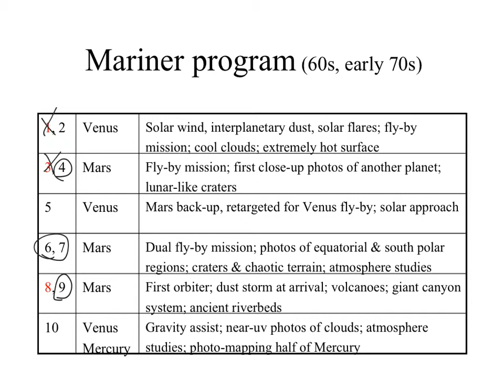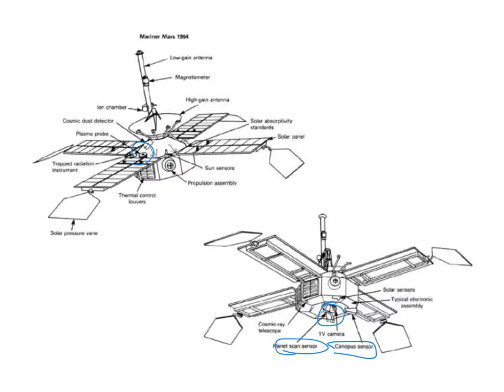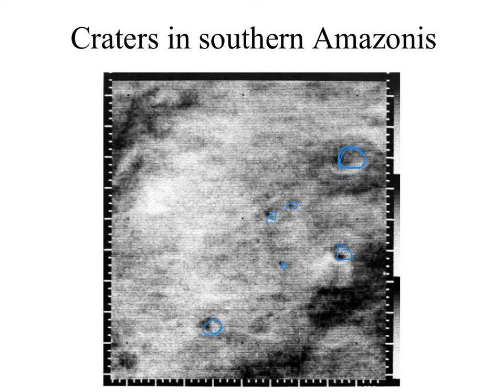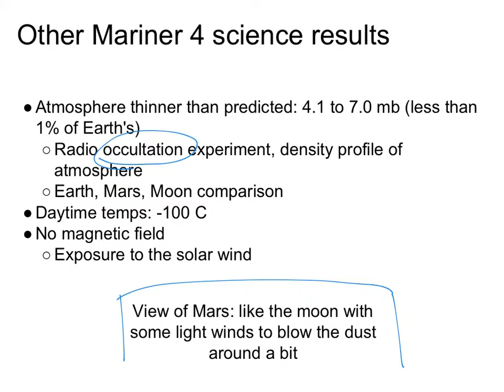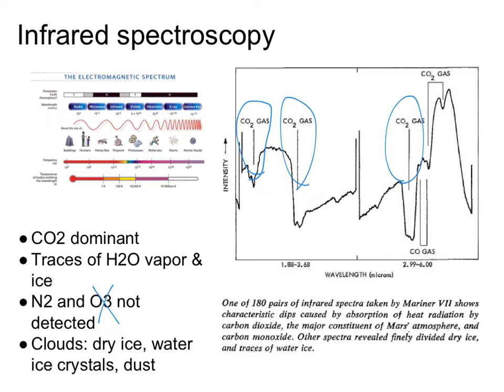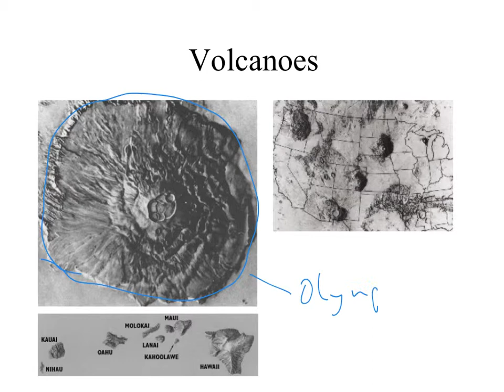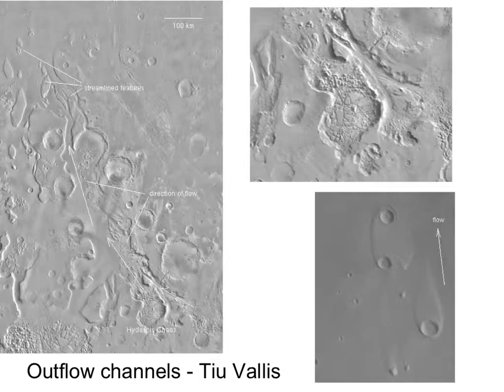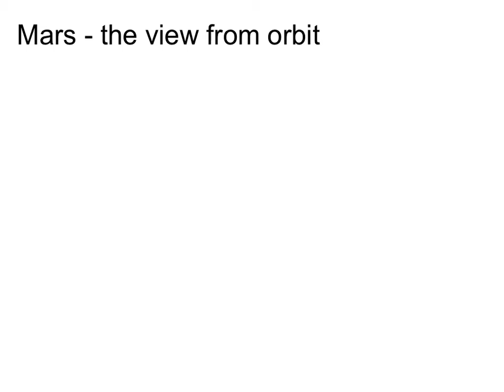Mariners to Mars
Lecture capture of a session for my Mars Explorations class, discussing the role of the early Mariner missions in our understanding of Mars as a planet, and the end of the Lowellian view of Mars.